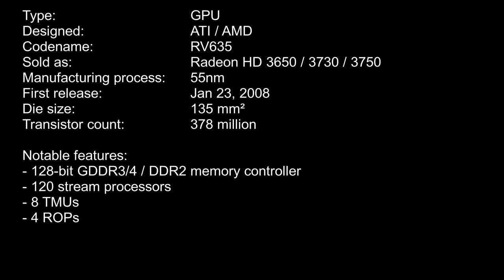ATI / AMD RV635 (Radeon HD 3650) die shot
Die shot of an ATI 55nm RV635 GPU.